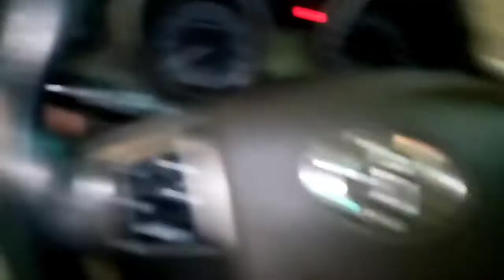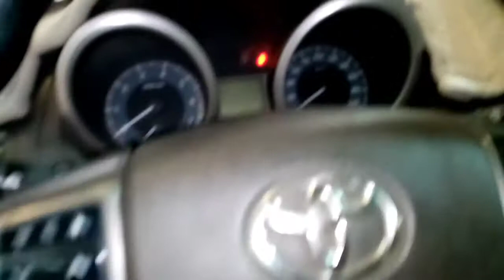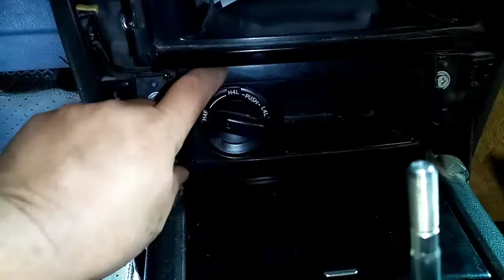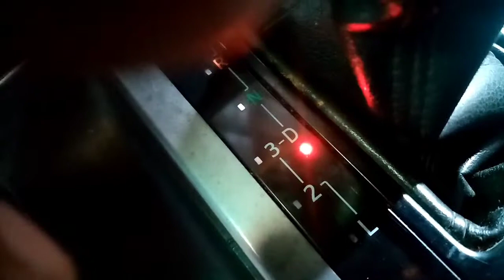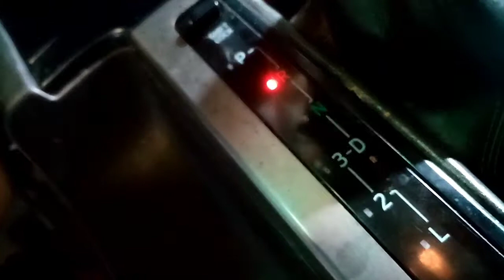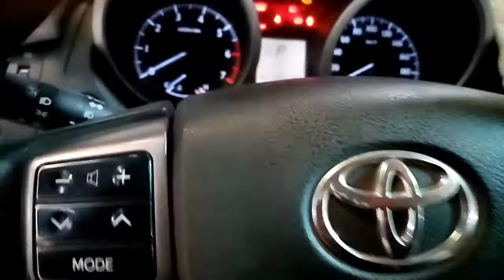Toyota Land cruiser, not working transmission,! what's the reason, watch? tagalog version,panuorin.